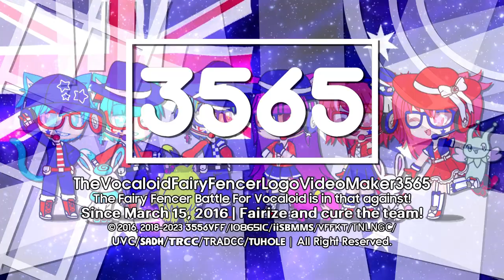VFFify's 6 Australia Day Logos